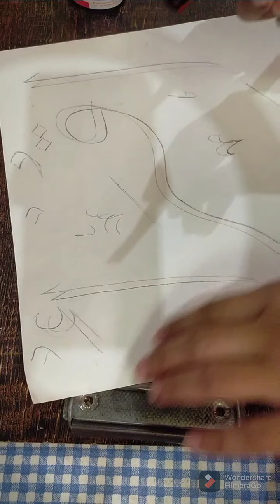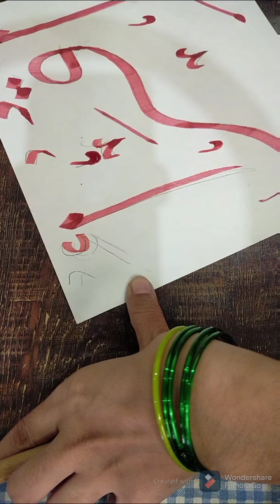Arabic calligraphy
use of two pencils and Qalam.